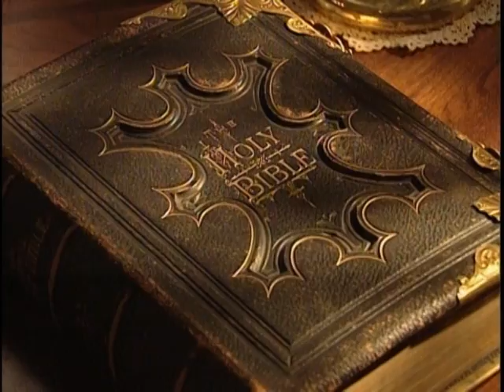Legends of the Bible: Mircles of Jesus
For more than 40 years, Charlton Heston has been captivating audiences with his thrilling portrayals of Biblical Heroes such as Moses, in The Ten Commandments. Now, sit back and relax as he shares with you and your family his passion for Biblical literature and his unique insights into these timeless stories of faith.

The Miracles Of Jesus

The Bible is filled with stories of God's miracles. But the miracles performed by Jesus have a special significance: they reveal His divinity and suggest that those who come to God through Christ will themselves be miraculously transformed. Now, with this beautifully animated film, you and your family can revel in the wonder of these miracles.

The miracles of Jesus begin with the appearance of John the Baptist. "I will baptize you with water," he tells the people. "But the one who follows me is far greater...He will baptize you with the Holy Spirit!"

John's words initially mystify the people to whom he speaks. But when Jesus begins to preach, they sit up and take notice. And when the young carpenter from Nazareth performs a string of miracles-the healing of the sick...the transformation of water into wine...and the multiplying of fishes, to name just a few-the true meaning of John's statement becomes clear.